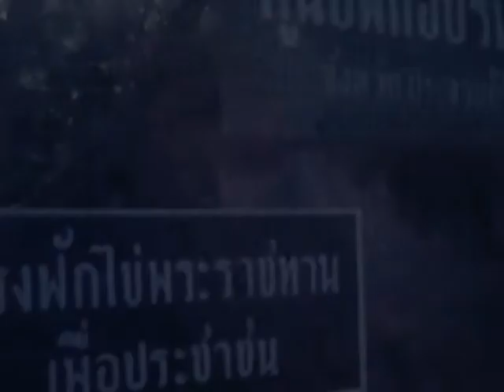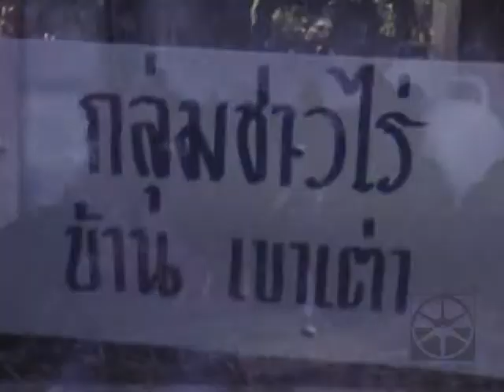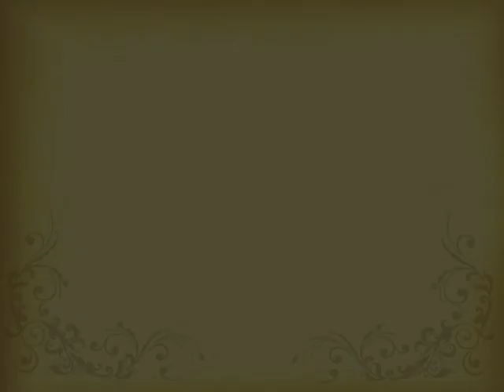พระราชกรณียกิจ ๑๑ มิถุนายน พ.ศ.๒๕๒๐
วันที่ ๑๑ มิถุนายน พ.ศ.๒๕๒๐ พระบาทสมเด็จพระเจ้าอยู่หัว
สมเด็จพระนางเจ้าพระบรมราชินีนาถ เสด็จพระราชดำเนินพร้อมด้วย
สมเด็จพระเจ้าลูกเธอเจ้าฟ้าสิรินธรเทพรัตนสุดา และสมเด็จพระเจ้า
ลูกเธอเจ้าฟ้าจุฬาภรณวลัยลักษณ์ไปยังฟาร์มส่วนพระองค์หาดทรายใหญ่
ตำบลเขาเต่า อำเภอหัวหิน จังหวัดประจวบคีรีขันธ์